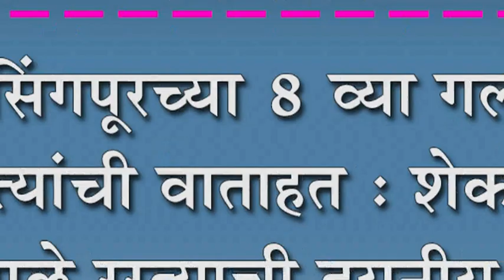जयिंसगपूरच्या ८ व्या गल्लीत रस्त्यांची वाताहत : शेकडो खड्ड्यांमुळे रस्त्याची दयनीय अवस्था